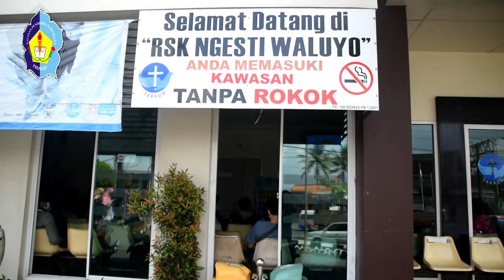Jumpa Alumni Sekolah Remaja - dr. Felix Nathan Trisnadi, M. Sc , S. PA